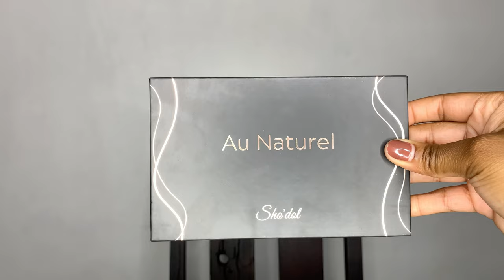LIFE UPDATE (let’s chat): grwm, LashedByIrene, RHOD, Mihlali in Zambia? & more || ZAMBIAN YOUTUBER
Decided to film a sit down video for you guys seeing as I haven’t uploaded one in a longgg time. I hope you guys enjoy it.

Stay blessed and beautiful 💗

Product Breakdown 👇🏽

Eyes:

- Sho’dol “Au Naturel” eyeshadow palette
- Tismakeup Store (mink lashes)

Face:

- Milk Makeup hudro grip primer
- Too Faced BTW concealer (shade Cookie & Butterscotch)
- Black Opal foundation stick (shade Beautiful Bronze )
- Huda Beauty Glowish skin tint (shade Extra Tan #09)
- Huda Beauty easy bake loose powder (shade Blondie)
- Maybelline fit me powder (shade Medium/light #20)
- Morphe glambronzer (shade Trailblazer)
- Charlotte Tilbury airbruh flawless setting spray
- Huda Beauty Hydrating mist

Lips:

- Morphe lip liner (shade Trendsetter)
- Sho’dol champagne lipgloss (shade Loved)

🤍 xxx